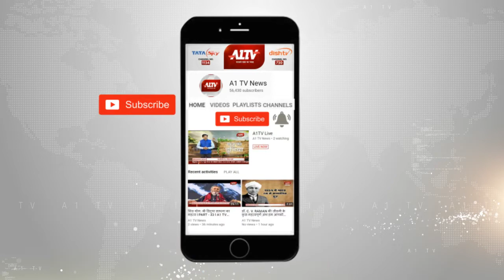यूपी के सीतापुर में रफ़्तार का कहर, हादसे में 3 लोगों की मौत | A1TV News